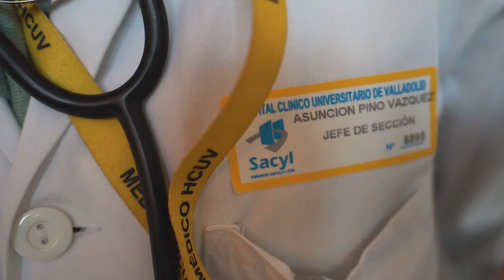ESTEREOTIP@S - Tercer Premio Categoría General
Una pequeña mirada hacia los diferentes pensamientos que circulan por la sociedad de hoy en día. La realidad no entiende de estereotipos.

Daniel Ariño Fraile
Festival de Clipmetrajes de Manos Unidas